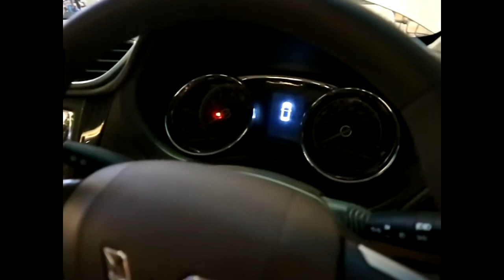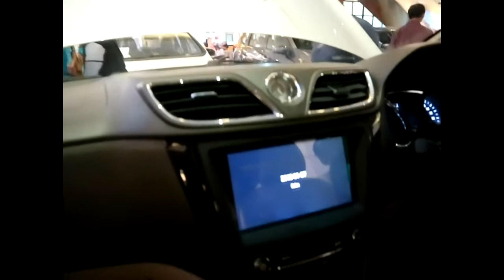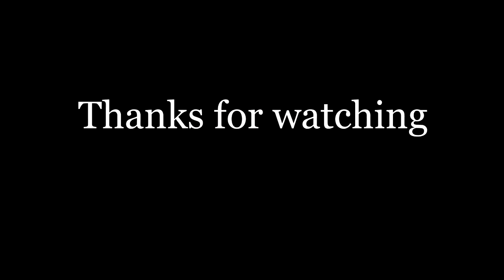New Wuling Confero S 1.5 L 2017 ,Exterior and Interior